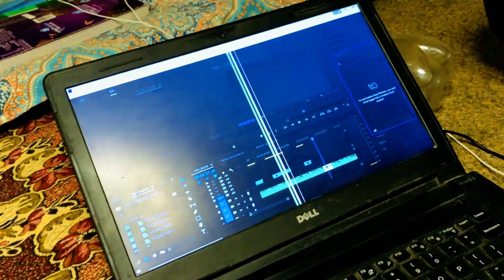I revealed all my Shooting strategies of How I shoot MERI KAHANI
Here is My  Vlog hope you will like this.

Step behind the scenes and discover the secrets behind the making of "MERI KAHANI" as we unveil exclusive insights into the shooting strategies employed during the filming process. From the exhilarating shooting days to the meticulous planning behind each scene, join us on a journey through the creative process that brought "MERI KAHANI" to life.

In this candid exploration, we delve into the intricate details of our shooting strategies, showcasing the thought-provoking decisions made to capture the essence of "MERI KAHANI" on camera. Learn firsthand how each shot was meticulously crafted to evoke emotion and resonate with audiences.

Through engaging anecdotes and behind-the-scenes footage, we provide a comprehensive overview of the challenges and triumphs faced during the shooting days of "MERI KAHANI." From location scouting to actor direction, every aspect of our shooting strategies is dissected, offering valuable insights for aspiring filmmakers and fans alike.

Join us as we pull back the curtain on the creative process behind "MERI KAHANI," offering a glimpse into the heart and soul of this cinematic journey. Whether you're a fan of the film or simply intrigued by the art of filmmaking, this behind-the-scenes exploration is sure to captivate and inspire.

Inspired by @irfanjunejo and @mooroo